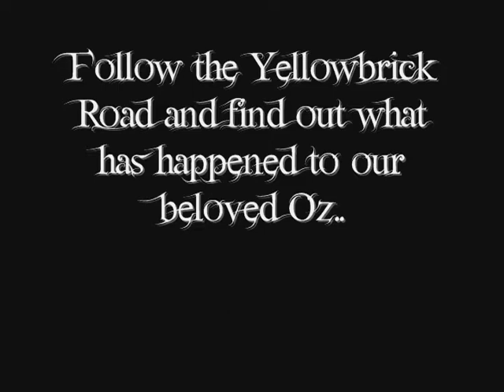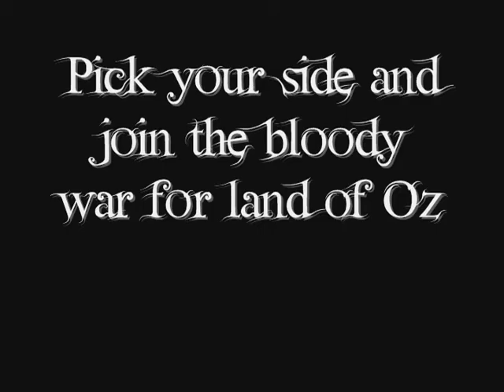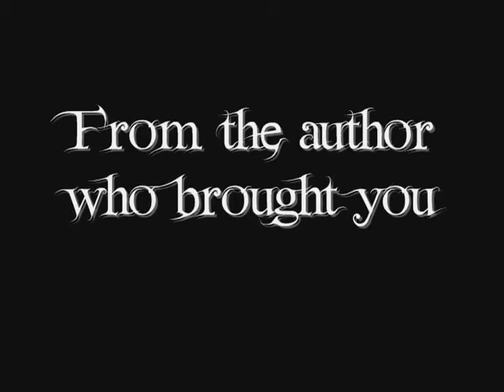The Silence of Oz (Volume 1 in the Legends of Oz Saga)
Reenter the Land of Oz once again only 200 years have passed since Dorothy's triompth over the Witches of the East and West, find out that the City of Emeralds is now in ruin, and the Yellow Brick Road is torn and blood stained. What happened to our beloved Oz? War has happened. After the passing of the great Ozma, many have fought for the rights  of the throne, but only one prevailed, an evil Queen who stepped out of the shadows and is now threatening the land, can one young boy who is believed to be the Prince of Oz, as well as some dear old friends of Dorothy Gale prepare an army to fight this new evil? And will he be able to find a sacred item that might be the only key in stopping this darkness before the next eclipse? Find out in the first book of the "Legends of Oz" Saga "The Silence of Oz"